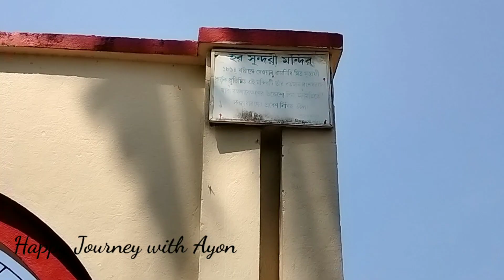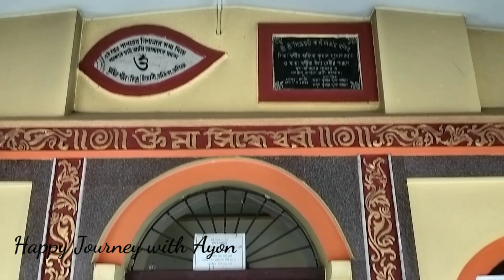Somra Bazar Tourist Spot। Hooghly Tourist Spot। Anandamoyee Mandir। Terracotta Temple।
Somra Bazar Tourist Place
Somra Bazar Hooghly
Sukhoria Hooghly
Anandamoyee Temple
Hara Sundaryee Temple
Hooghly Tourist Place
Somra Bazar